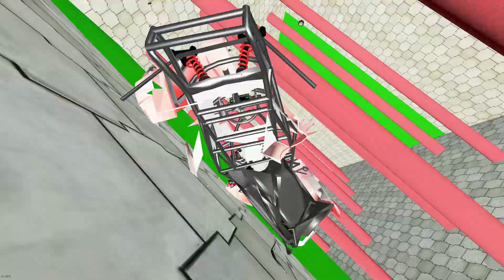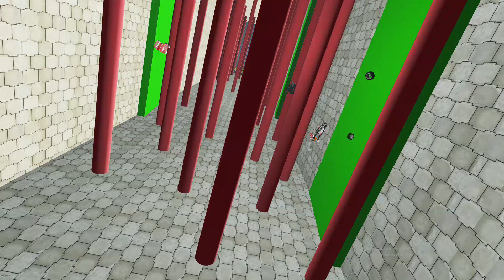Cars vs Pin Board Falls - High Speed Jumps - Beamng.drive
Cars vs Giant Bulge - HIGH Speed Jumps – BeamNG Drive - BeamNG.drive
Hey! In this video, the cars will accelerate, bounce off the ramp and fall epic down. Cars will fall really cool and powerful. There will also be buses). Enjoy watching!

About the game:
BeamNG.drive is an incredibly realistic car simulator with almost limitless flavors. At the heart of the game are soft object physics systems, capable of realistically simulating car components in space-time.